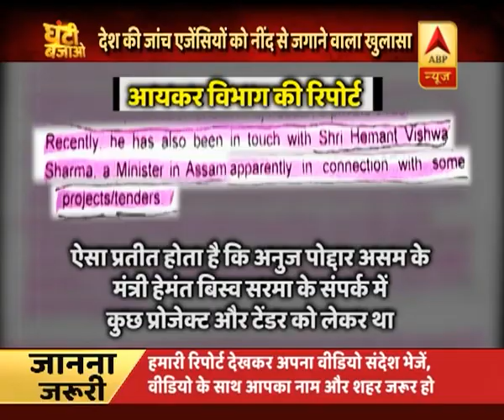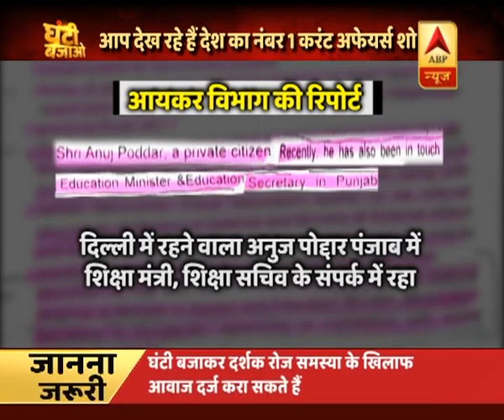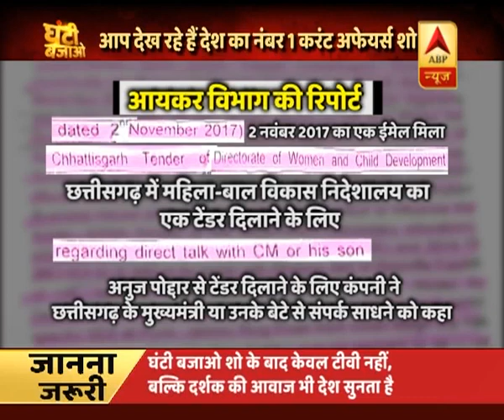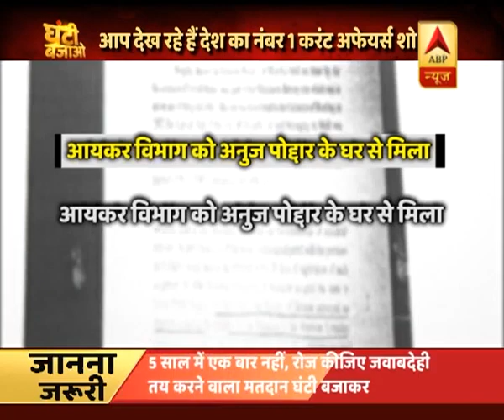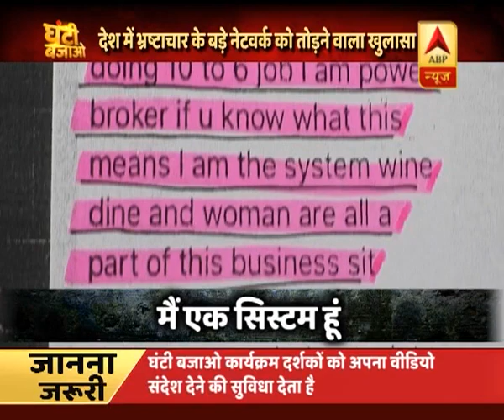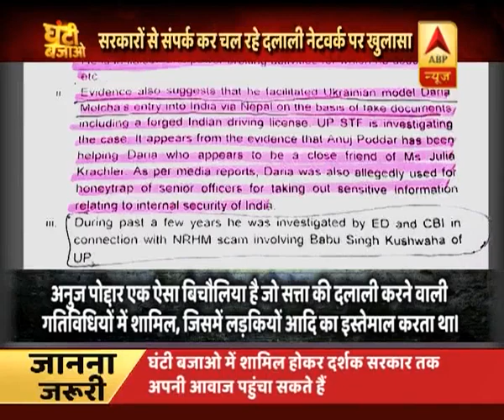घंटी बजाओ: देश की जांच एजेंसियों के होश उड़ा देने वाला खुलासा 'ऑपरेशन दलाल'